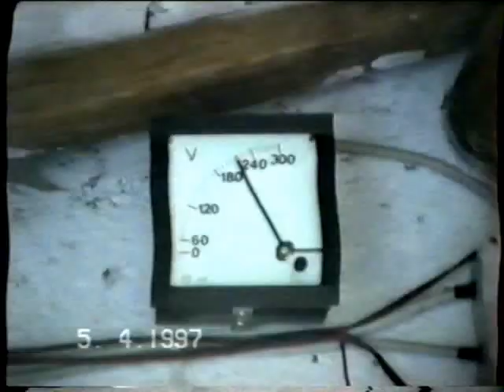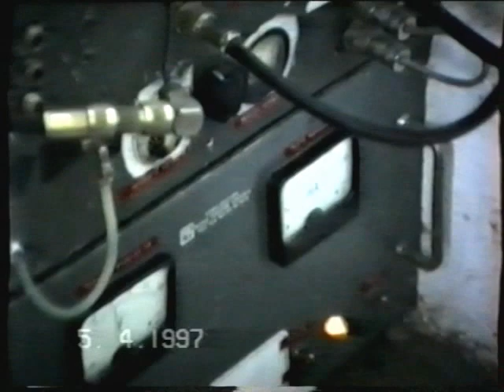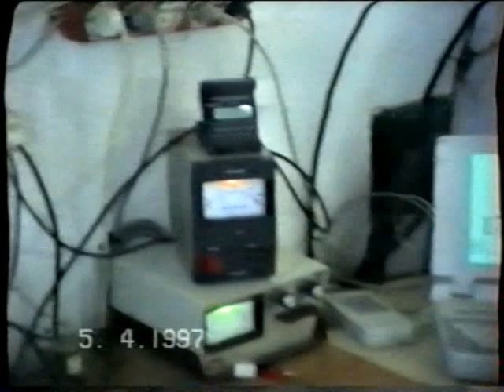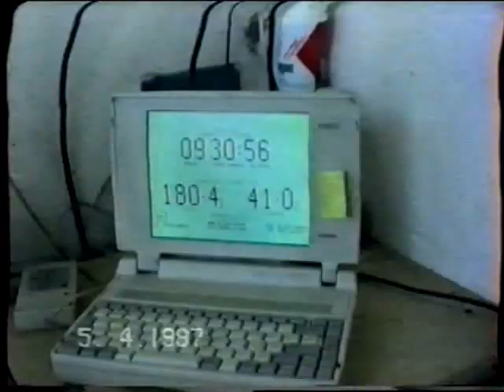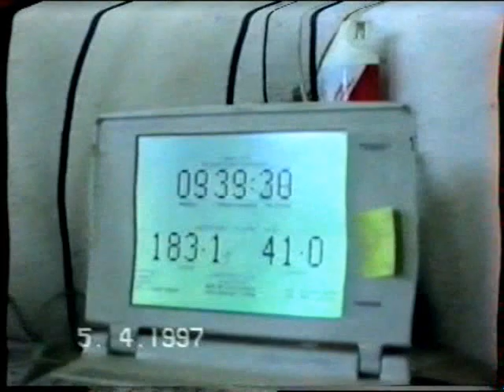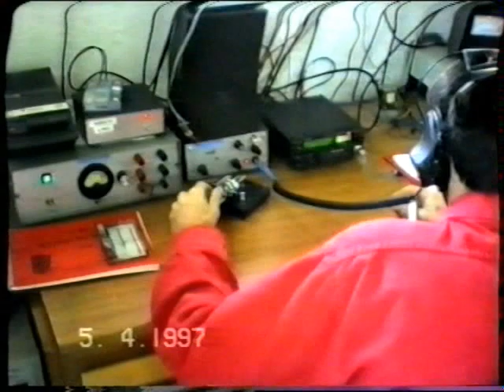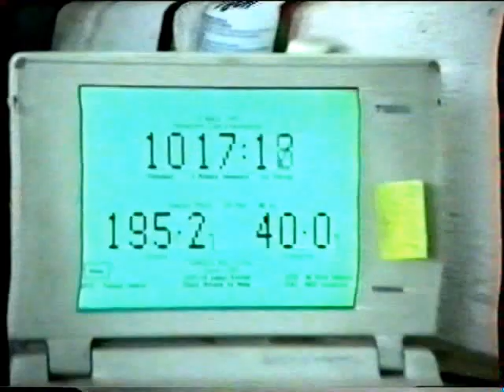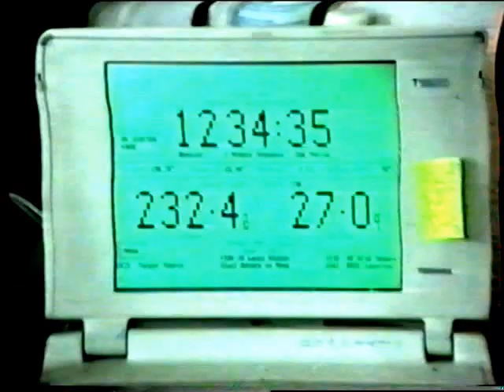144MHz EME from JN54 IW4BLG 5th april 1997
A fantastic day of EME operation from my /p site.
5th april 1997!